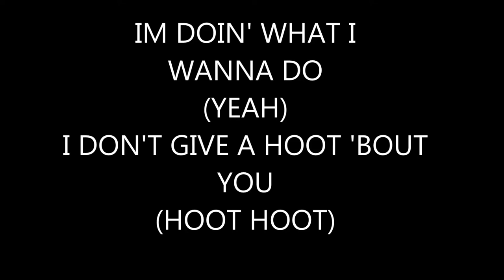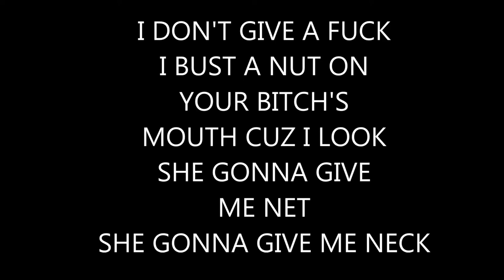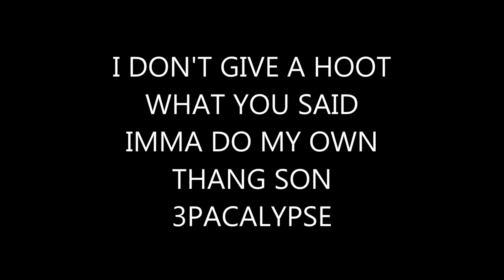3PAC - Beat Da Cheeks Lyrics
Hootless lyric video for 3pac's song beat da cheeks, son